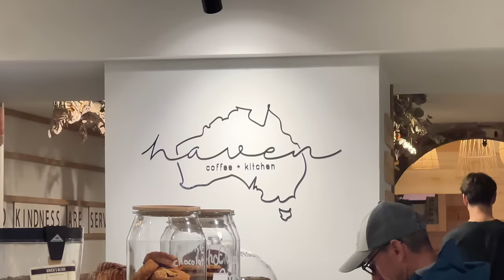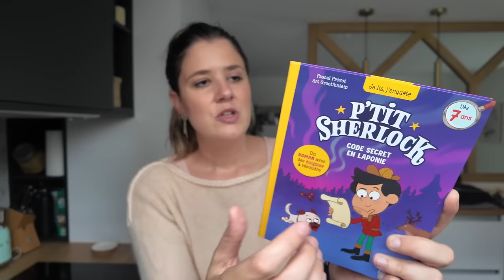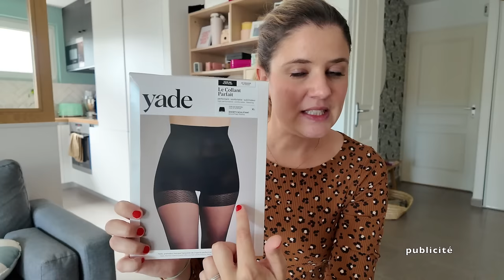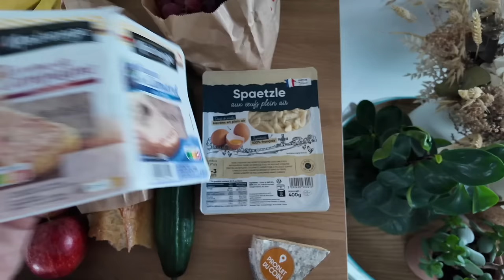WEEKLY VLOG | J'en ai fait des cauchemars 🫥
Vidéo en collaboration commerciale avec Yade

→ -10% sur tout l’e-shop dès 49€ d’achats avec le code NEROLI10 (valable jusqu’au 26/10/2024)

Je porte, par ordre d’apparition :

– Pull Sezane (ancienne collection)
– Boucles d’oreilles nuages Poisson Plume (ancienne collection)
– Sweat Nike (ancienne collection)
– Pull vert Des Petits Hauts (ancienne collection)
– Gilet noir Des Petits Hauts (ancienne collection)